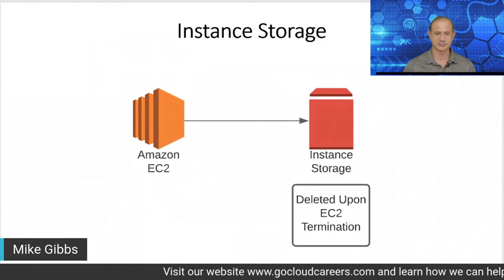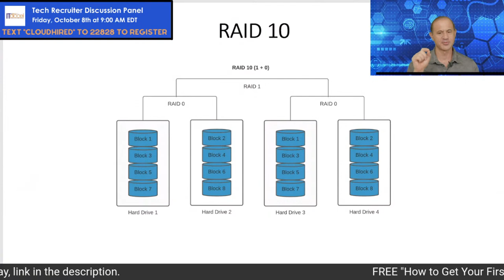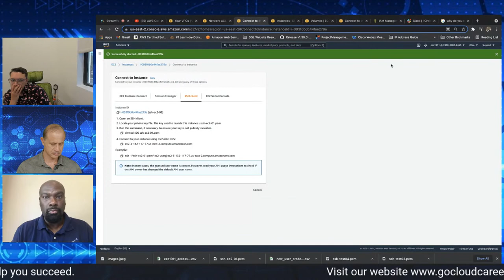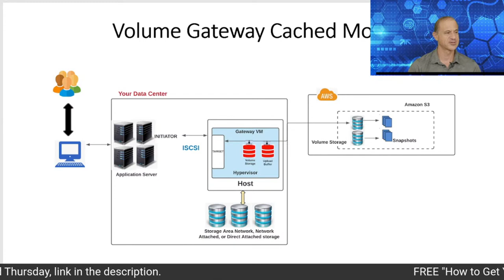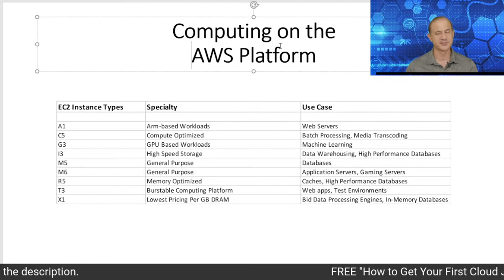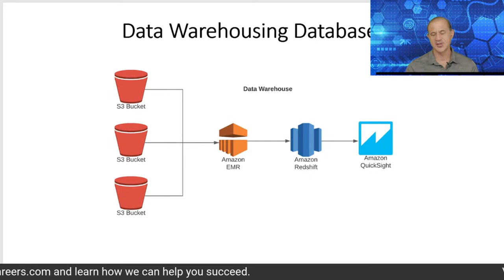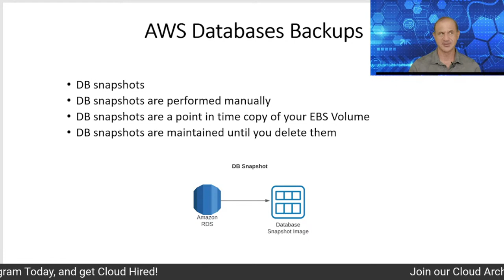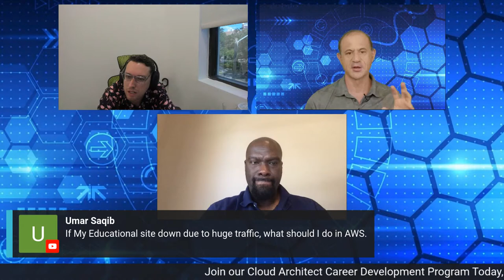AWS Certified Solutions Architect Associate 2022 (Full Free AWS course!) | Part 2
In this livestream series AWS Certified Solutions Architect Associate 2022 (Full Free AWS course!) we provide free AWS certification training, for the AWS solution architect certification (SAA-C02 exam). We offer this AWS certification course free to you as part of our mission. We provide this free aws certification course online to assist individuals in building their cloud architect or cloud engineering careers.

This AWS cloud computing full course will help with your AWS solution architect certification, build your cloud architect career skills, and is an essential part of your cloud computing career training.  That’s why we provide this AWS full course tutorial, and other AWS training free to help the cloud architect community!

Please use this FREE AWS course to elevate your cloud computing career, achieve your certification, and ace your AWS solution architect interview questions.

In addition to this free offering was also offer a a cloud computing complete course would include AWS training, AWS certifications, network and datacenter training, communication skills training, emotional intelligence training, written and verbal communication training.

Want to get cloudhired and get your dream cloud architect career, the link to our Cloud Architect Career Development is below

On Friday, October 8th, we will host a FREE Tech Recruiter Discussion Panel with industry leading recruiters. Register at the link below and turn on notifications for our YouTube Channel so you don't miss this opportunity.

To learn more about us and how to get a cloud job with no experience, register for our How to Get Your First Cloud Job Webinar on Mondays and Thursdays:

If you are looking for more cloud architect career tips, aws career tips, and tech career planning suggestions then our channel is for you

We are grateful to have you watching this video on our Channel.  On our channel we do everything we can to help you with your cloud career training and cloud computing career.  We provide an AWS free certifications course, to make available AWS certification free. We also provide cloud architect career tips, Cloud Architect Career Guidance, cloud career tips, cloud career training, cloud architect job training, and everything to help you with find your dream cloud job!

If you enjoyed this content please subscribe to the Go Cloud Architects channel; where we provide our amazon free course as part of our cloud training; and cloud architect career guidance such as cloud career tips, cloud architect training videos, cloud computing career training videos, cloud architect career tips, cloud architect skills training, and additional content for those looking for how to become a cloud architect and how to get first cloud architect job.

We also encourage you to visit our blog, where we release multiple articles a week ranging from interview tips, to in depth technical tutorials; to assist you in your tech career development.

Lastly, make sure to keep up with us for more amazon free courses, free certification AWS, free online course AWS, and all other content related to what is a cloud architect and cloud computing architect.

00:00 Intro
05:00 Storage
22:10 RAID
44:20 Lab
1:09:15 Elastic File Storage
1:16:45 Storage Gateways
1:41:25 Computing on AWS
2:07:25 Databases, Data Warehouses, and Data Lakes
2:39:15 Database Optimization
2:53:00 Database Whiteboarding
3:03:00 Conclusion